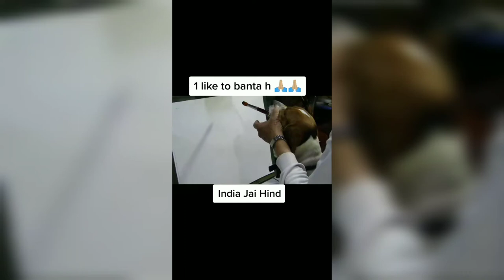DOG DRAWING INDIA MAP IT'S AMAZING 🐾🐾🐾🐾🐶🐶🐶||INDIAN PET